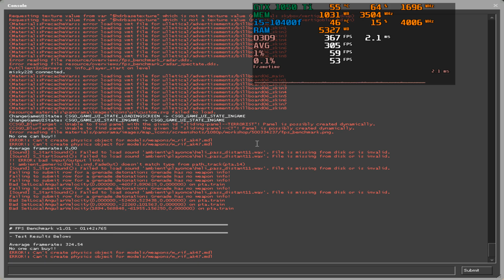i3-10100f vs i5-10400f Test in CS:GO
GTX 1050 Ti 4GB / i3-10100f vs i5-10400f / 1920x1080@144Hz / GeForce Game Ready Driver: 471.68

Configuration PC:
i3-10100F 3.6GHz / (Boost to 4.1 GHz)
i5-10400f 2.9GHz / (Boost to 4.0 GHz)
ASUS GTX 1050 Ti GDDR5 4GB
RAM: Goodram Iridium 2x8Gb RAM (2666MHz) 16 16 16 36
Motherboard: ASRock B460 Pro4
Power Supply: CoolerMaster MWE 700 WHITE - V2 700W
Cooler: Thermaltake Riing Silent 12 Blue
Case: ZALMAN S4 PLUS
HDD: Seagate Surveillance 2 TB  (5900 rpm)
SSD: Samsung EVO 870 500GB
OC: Windows 10 Pro x64